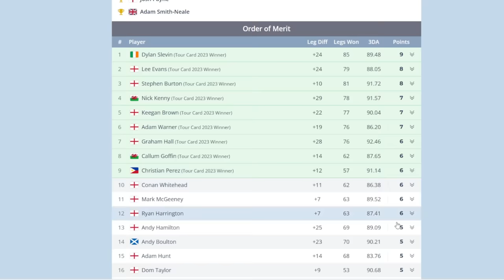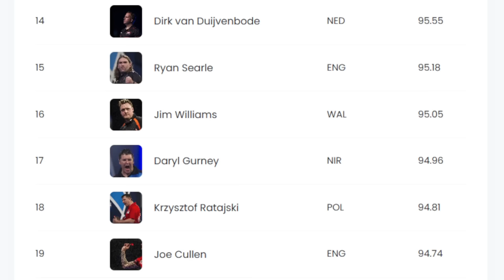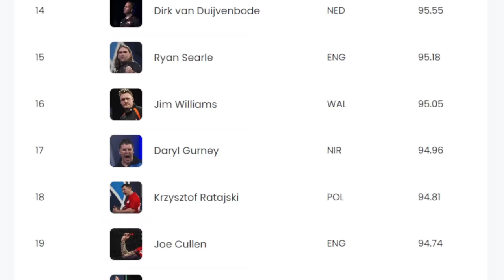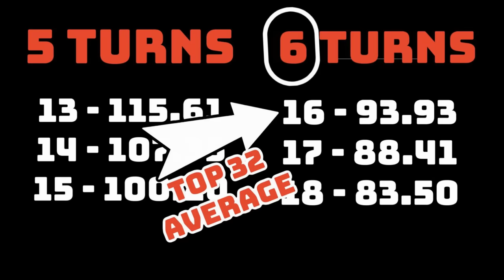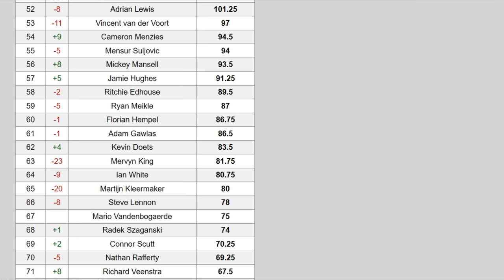To Be A Professional Dart Player How Good Do You Need To Be